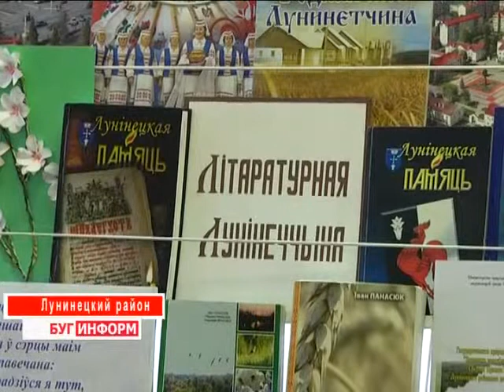2014-11-28 г. Брест. «Лунинская осень». Телекомпания Буг-ТВ.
Вручение специальных премий  им. В. Колесника на  фестивале «Лунинская осень».
«Литературе все возрасты покорны» - с этих слов мог бы начать свой рассказ знаменитый русский поэт, драматург и прозаик Александр Сергеевич Пушкин, говоря об участниках фестиваля «Лунинская осень». В 11 раз лучшие авторы Берестейщины встретились на славной полесской земле, чтобы обсудить новинки на литературном поприще, поделиться планами на будущее и отметить лучших мастеров слова 2014 года: финальный аккорд фестиваля - вручение специальных премий имени Владимира Колесника. Чем «Лунинская осень» запомнилась её участникам в этом году, а также кто стал счастливым обладателем почётного звания - ответы на эти и другие вопросы в сюжете.